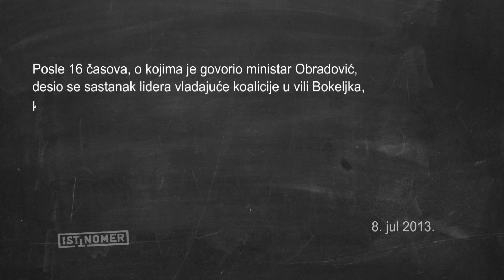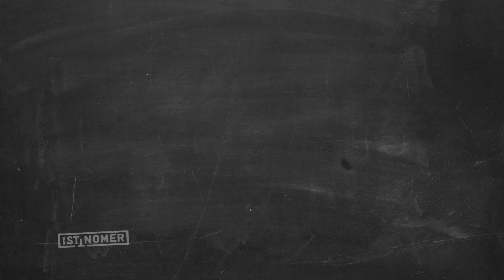Kec iz vladanja - Posle 16 sati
Podržite peticiju za smenu ministra prosvete Žarka Obradovića